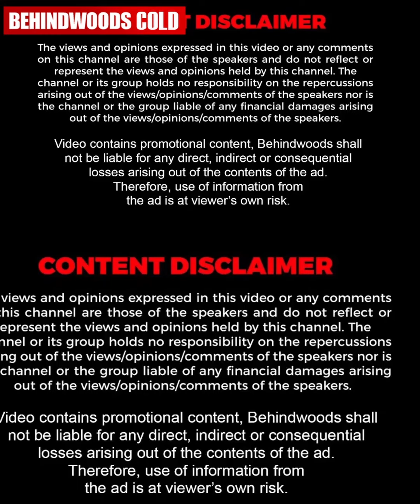Dulquer-നെ Tamil-ൽ നിന്ന് വന്ന് ഞെട്ടിച്ച Asal Kolaar-ഉം Dabzee-യും🔥🔥